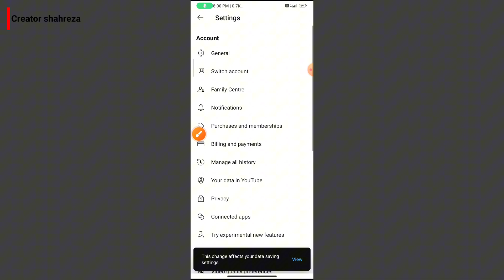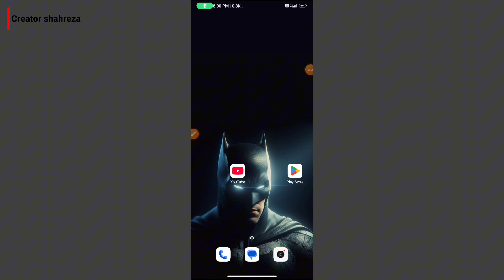Youtube Video Automatic Pause Problem | Youtube Video Stop Problem